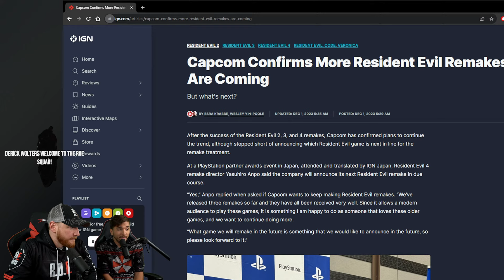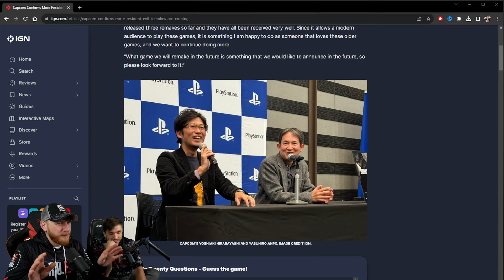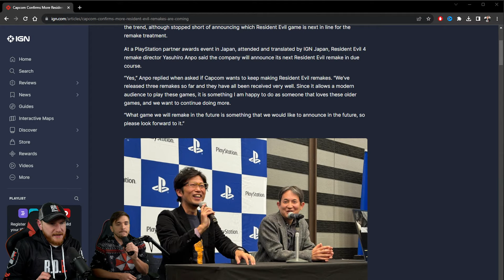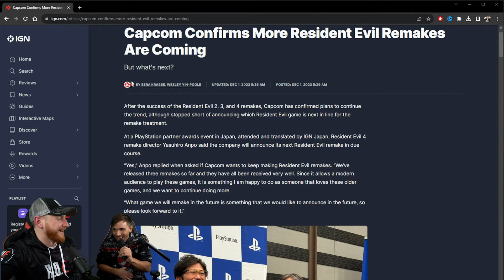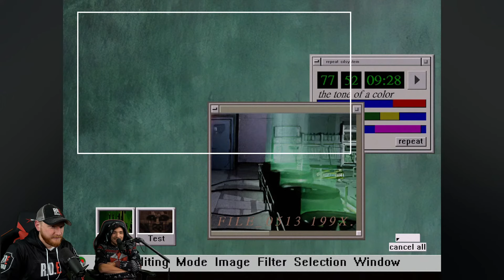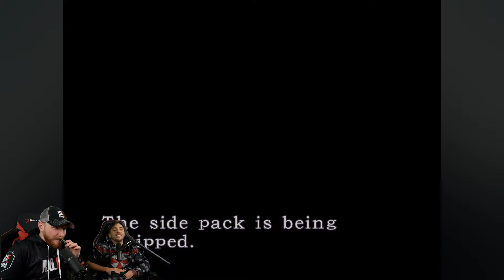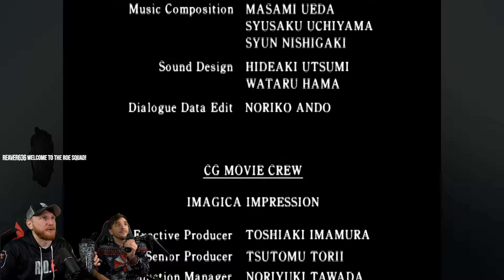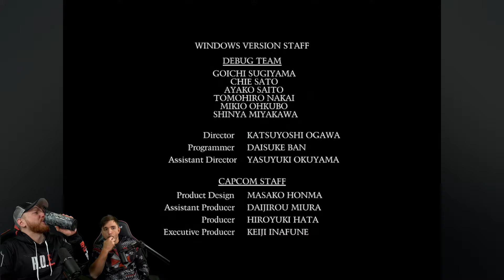RESIDENT EVIL 2: RANDOMIZER || BIORAND & SEAMLESS HD PROJECT | FULL GAMEPLAY & DOWNLOAD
🚨ATTENTION! New ROE SQUAD merch NOW AVAILABLE!

Resident Evil Seamless HD Project.

WHAT IS BIORAND?
In video games, a randomizer modifies various aspects of the game, such as enemy and item locations, to provide a new experience with each playthrough thus increasing the replay value. BIORAND can randomize just about anything including doors, item locations, enemies, characters, cutscenes, background music, and much more.

Timestamps,
Starting Soon 00:00
Stream Starts 5:12
Resident Evil News Discussion 12:41
Resident Evil Present Unboxing 25:49
GAME STARTS 53:09
End of Game 4:32:30
Closing Chat 4:38:40